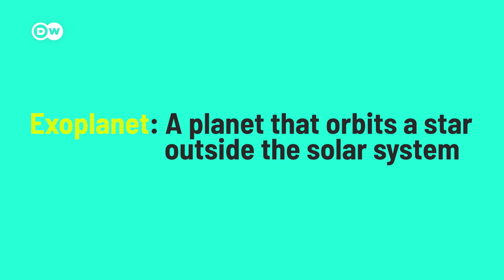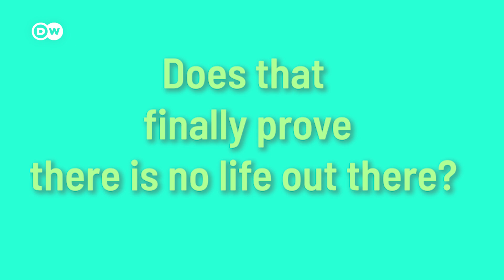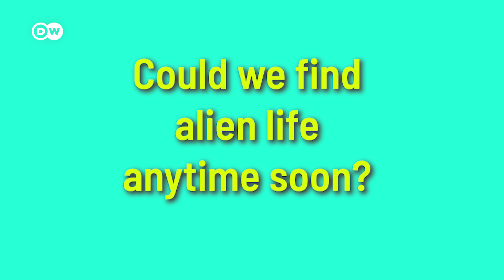Scientists Searched for Alien Technology in Space - THIS Is What They Found!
Alien life has fascinated science for a long time. In various ways, scientists are trying to find out if we are alone in space or even trying to make contact with aliens. Now scientists have made a new and different attempt with the murchison widefield array. They are looking for evidence of alien technology. Do you think we will eventually have contact with aliens?